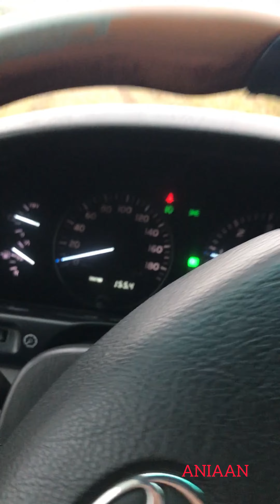Russia, Novokuznetsk city, video beautifully tourism #2022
The city of Novokuznetsk impressed with its nature, a lot of plants, a beautiful city😲😍🌲🌳🌍

Many more interesting videos, follow the link